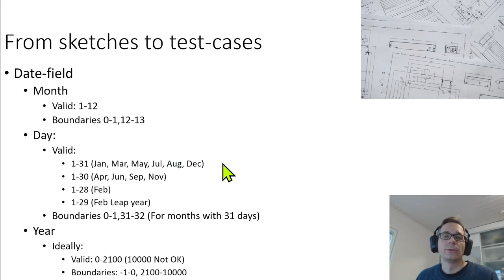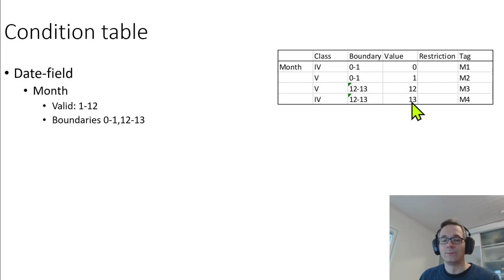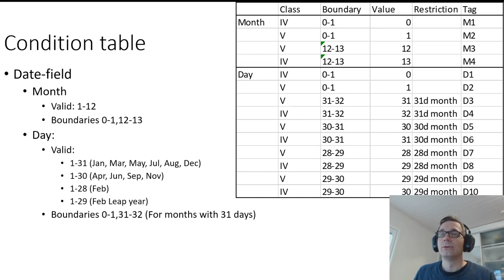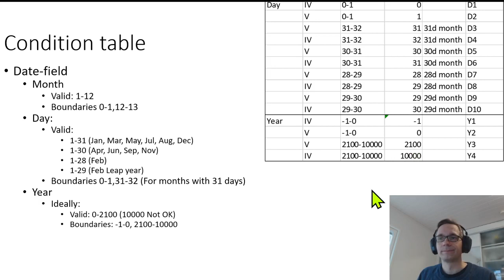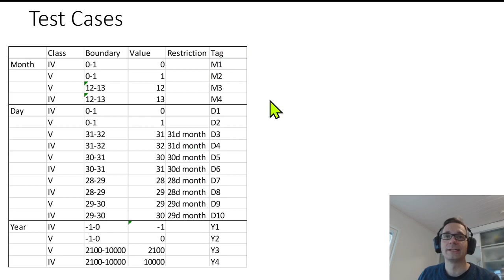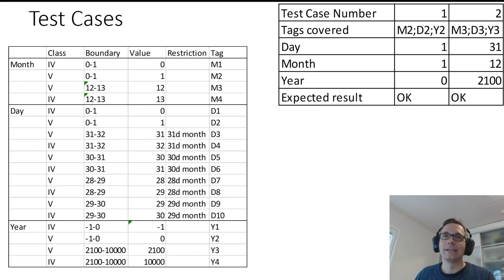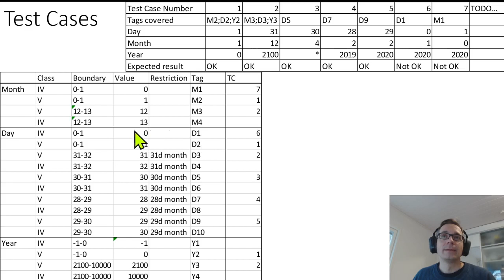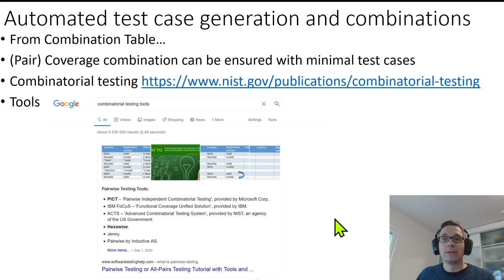Lecture 3-2 Documenting Black-box Tests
811306A - Software Quality and Testing  - Ohjelmistojen laatu ja testaus